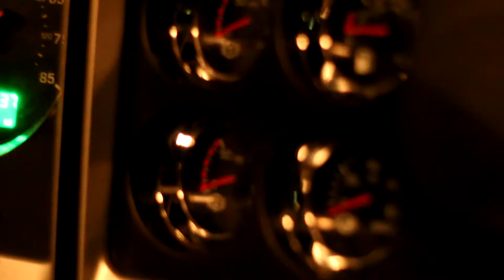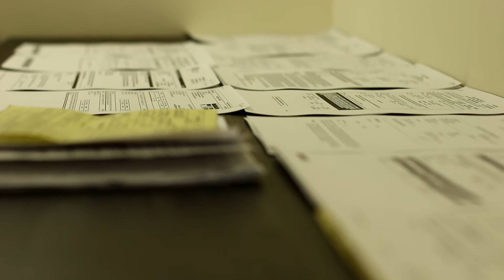"Mario" - mini documentary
A mini anthropological insight on a Costa Rican and his venture in America while away from his family.